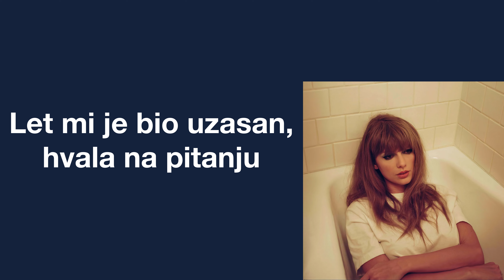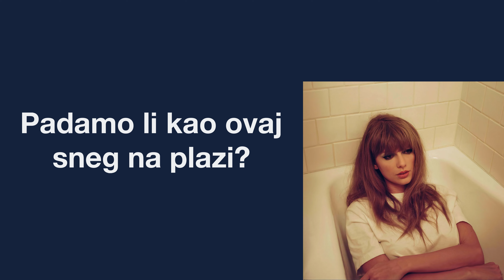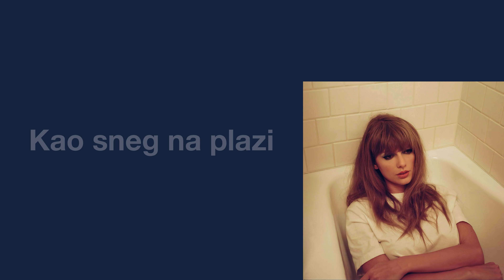Taylor Swift ft. Lana Del Rey - Snow on the beach (prevod) [longer] 🌗